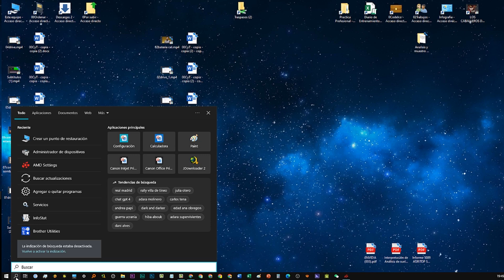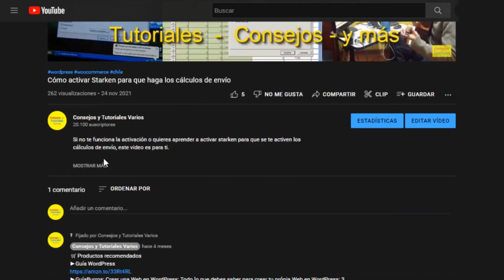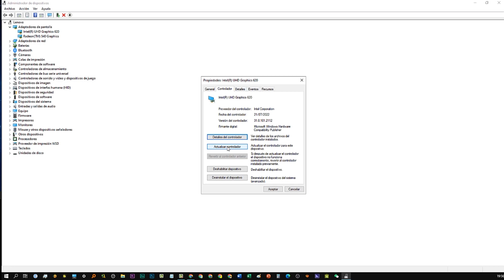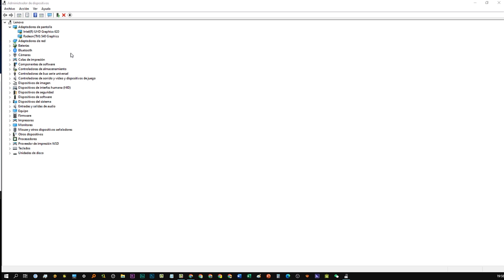Qué hacer cuando deja de funcionar nuestra pantalla extendida de la computadora – 2 soluciones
Si normalmente utilizas la pantalla encendida para trabajar y por algún motivo esta deja de funcionar aquí te mostraré dos soluciones que puedes hacer para hacer de que vuelva a funcionar normalmente

🛒Productos recomendados
►Windows 11 (INFORMÁTICA PARA MAYORES)
►Windows 11 (MANUALES IMPRESCINDIBLES)
►Microsoft Sistema operativo Windows Home FPP 11 64-bit Español 1 Licencia
►Beelink-Mini ordenador de escritorio S12 Pro N100 Mini S, Intel N5095, Windows 11, DDR4, 8GB, 128GB, SSD, VS J4125, GK Mini, GK3V

👷Servicio personalizado de windows
💲 Consultar sobre precios personalizados en el siguiente correo